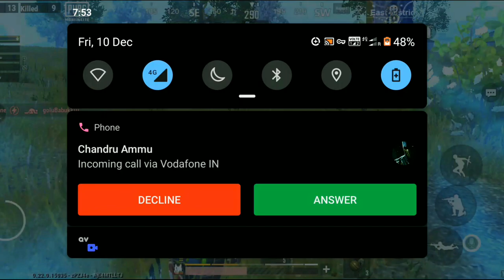pubg vs best friend#veremouse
pubg lite squad match
pubg or best friend
pubg lite malayalam